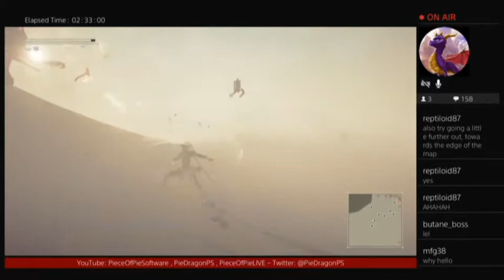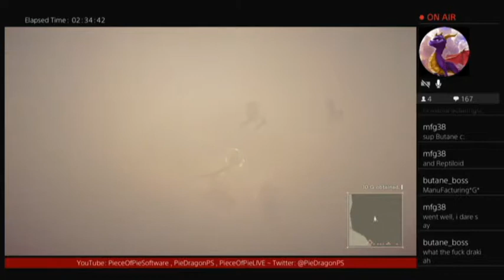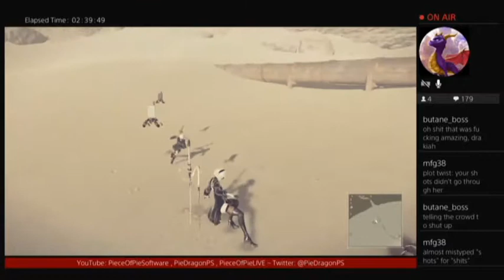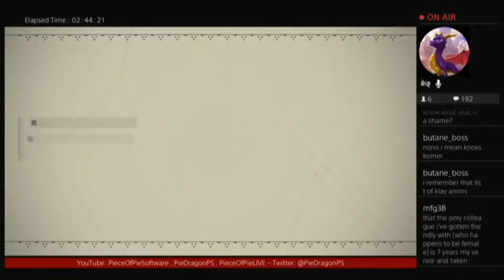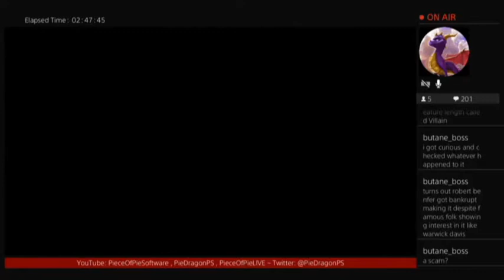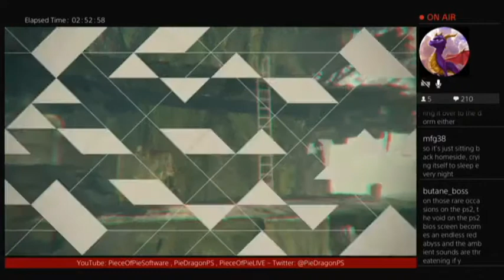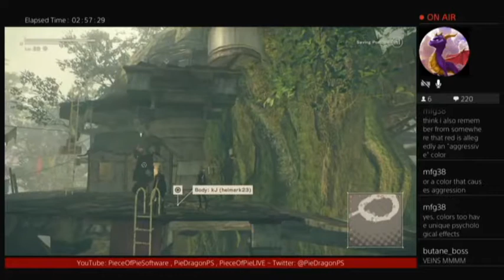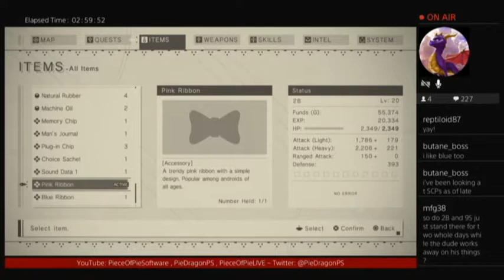PS - NieR: Automata part19 [BLIND]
In a ruined world, crazy robots roam. It's up to us to clean up the trash!
I'm sure this will be a simple, easy task, with no complications or emotional distress or... Anything like that... Yeah...

This was my first time experiencing this game, and if you want to play this some day, I would recommend not watching this playthrough! Trust me, it's worth experiencing for yourself.

Thanks supremely muchly to the Reptiloid bloke for gifting me this, it was truly an experience to remember!